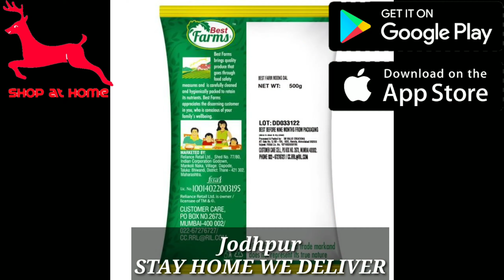where to buy online pulses / dal in Jodhpur at wholesale rate#shopathomejodhpur#shopathome.co.in